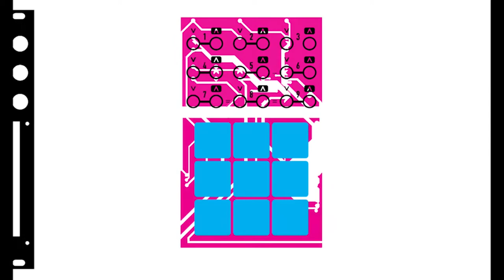How to Change Your Klacking Keypad Keycaps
You can easily change the your keycaps to a number of colors. I'll show you how and give some info about what size keycaps you should look for to fit your Cherry MX keyswitches.